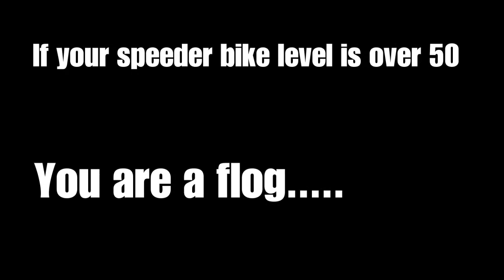Toxic flog on a speeder bike gets minced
Truth hurts. These things are straight up toxic.